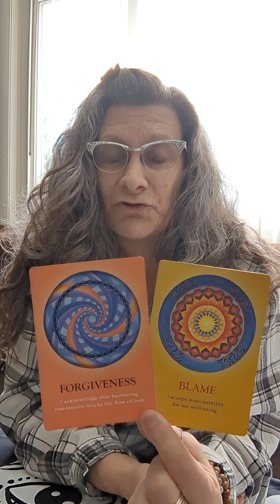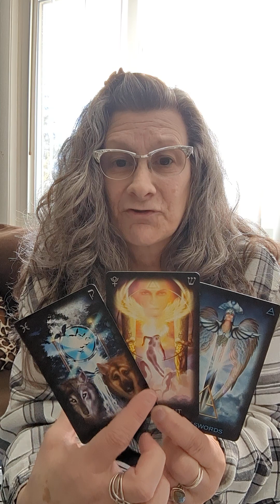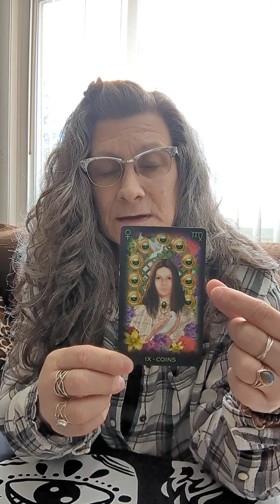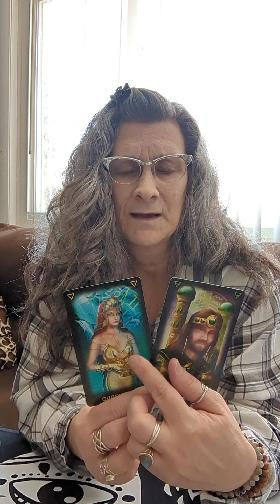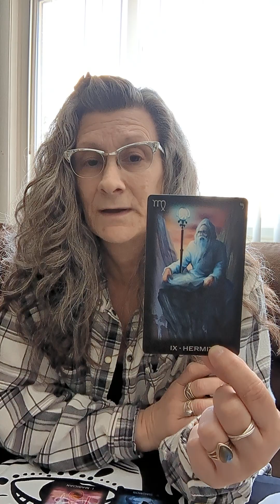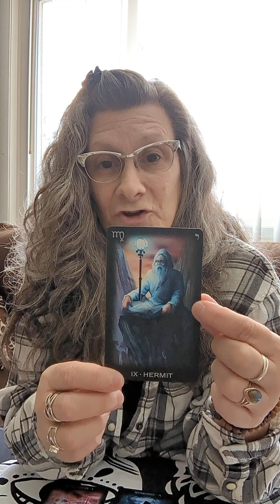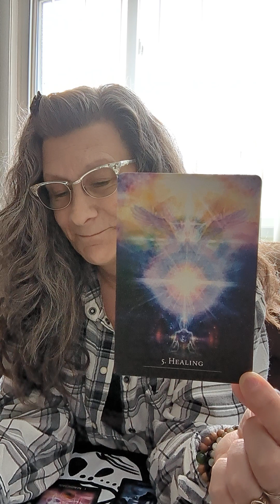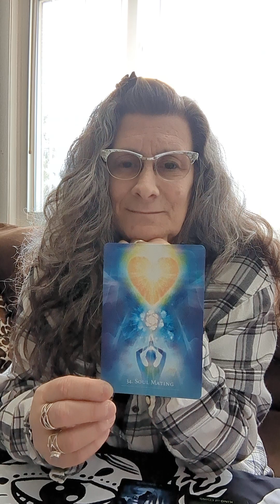Healing brings you back to Self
Such a beautiful message of healing all aspects of Self... which brings you to a full recognition of Self. A beautiful balance of the inner masculine and feminine energy.